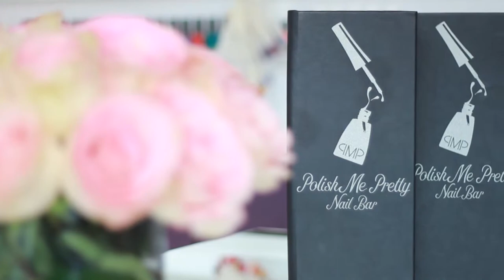Nail Salon Promotional Video - Polish Me Pretty